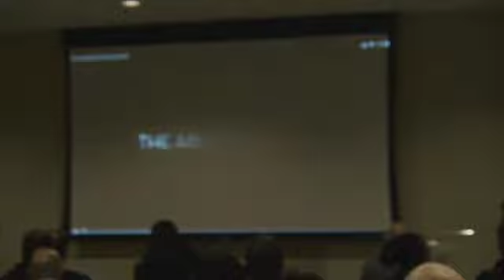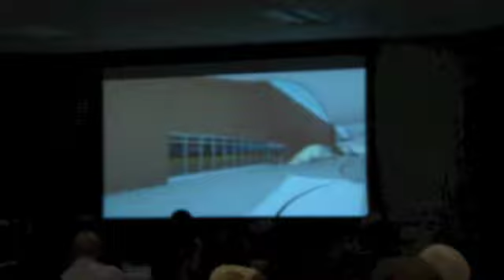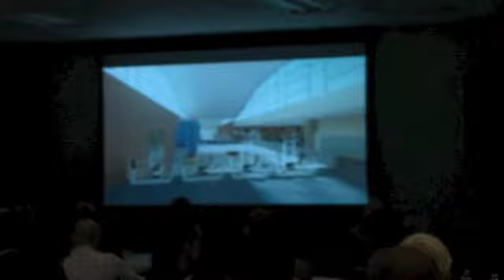Damian Buchman June 6, 2013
Damian Buchman speaks about his project, The Ability Center, at Manpower Group in Milwaukee, WI for the 2013 Midwest Social Innovation Start-Up Challenge. for more information. Introduction by Dr. Jeff Snell.